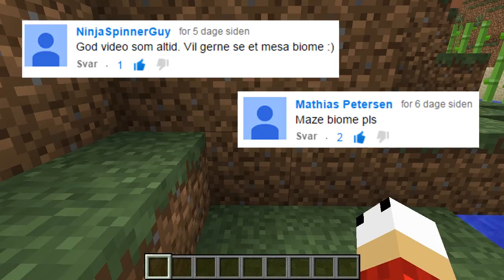Minecraft 1.8: Seed Fremvisning "Mesa Desert Temple?!" [Dansk]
Husk at hvis du nød videoen, så må du meget gerne smide et like!

I dag kigger vi på et seed, hvor man spawner i et Mesa biome. Men dette Mesa biome har et twist...

Seed: 47748584

I denne serie kigger jeg på seeds, der skiller sig ud. Det kan være man spawner et fedt sted eller at der en masse villages i nærheden. Det kan også være at naturen bare er mega awesome. Hvis du ligger inde med et fedt seed eller en idé til et seed jeg skal fremvise, så smid en kommentar eller kontakt mig på twitter
Steder du kan finde mig:

Videoen er optaget med Fraps og redigeret i Sony Vegas Pro 12

Du skal aldrig være bange for at smide en kommentar eller kontakte mig på anden vis. Jeg bider ikke.